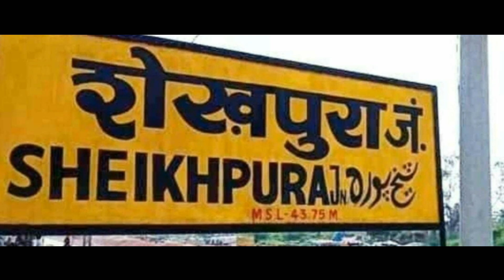SHEIKHPURA (BIHAR)!! SHEIKHPURA CITY!! SHEIKHPURA HISTORY!! SHEIKHPURA DISTRICT!! NEAR MUNGER/JAMUI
Namaskar Dosto,
Aaj mai aap ko bihar ke munger division ke sheikhpura district ke bare me aap logo ke sath ek choti si jankari share kiya hai,
Jo ki jamui district, lakhisaria district, patna district, nalanda district aur nawada district ke sath aapas me ghira hua hai,